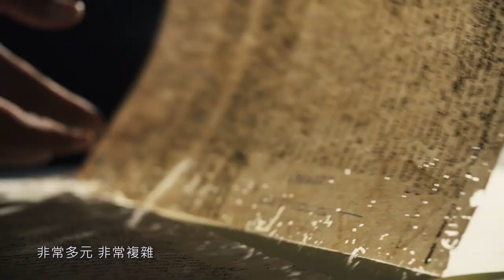小島大歷史-再現聖薩爾瓦多城 預告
400年前大航海時代的基隆，你我也許都在歷史課本上讀過，那個西班牙和荷蘭先後殖民的時期，究竟留下了什麼文化禮物給居住在這座島嶼上的我們？
左右國際受基隆市文化局委託，將透過紀錄片帶領大家展開時光之旅，認識400年前的基隆和平島─聖薩爾瓦多城！

「小島大歷史｜首映會」
活動時間：12/18(五) 18:30
首映會地點：光點華山電影館A TWO影廳（臺北市中正區八德路一段1號）
活動諮詢：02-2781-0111 分機214 李小姐